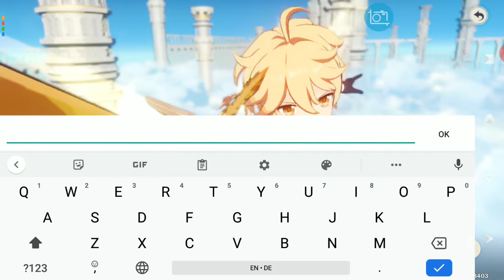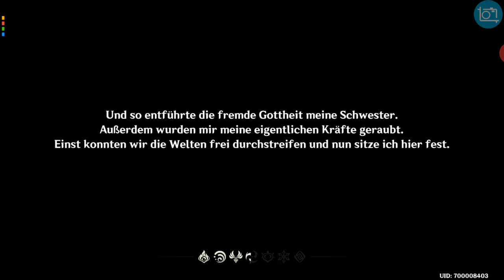Genshin Impact let's play 1 hat sich der riesige Download gelohnt?